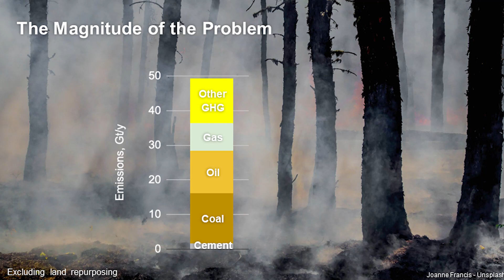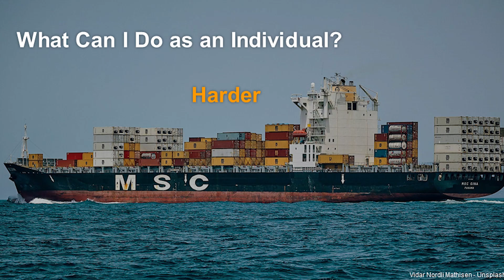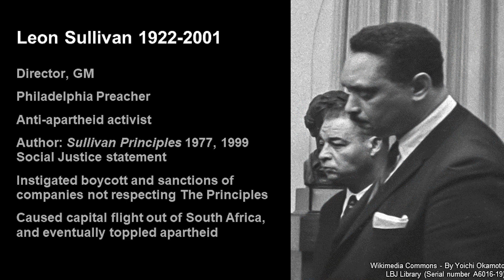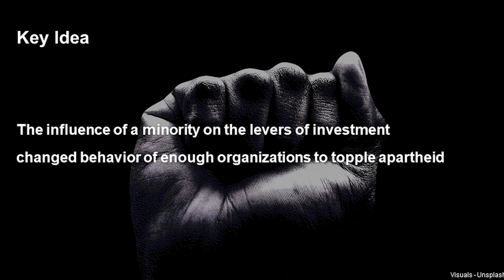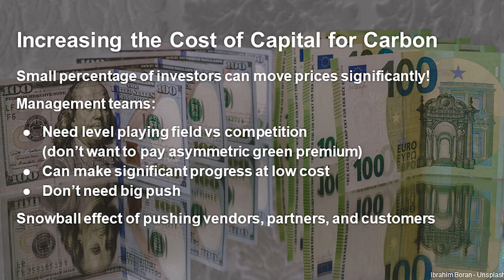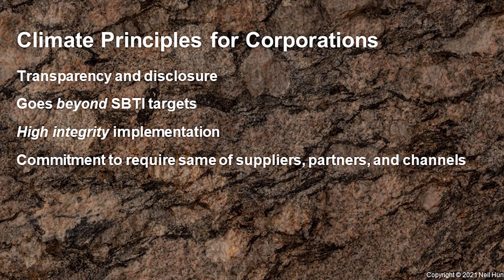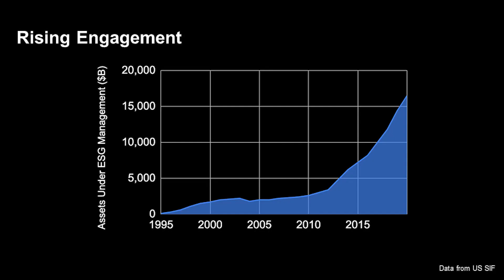Carbon-conscious Investing is a Solution | Neil Hunt | TEDxBoston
Individual actions won't solve the climate crisis, and our governments surely won't do it.  But at the margin, carbon-conscious investing drives disproportionate attention in boardrooms and management teams, and could lead to rapid change of behavior - as long as the structures are right and we can steer clear of greenwashing. 18 years Former Chief Product Officer Netflix; Chief Product Vibrant Planet This talk was given at a TEDx event using the TED conference format but independently organized by a local community.